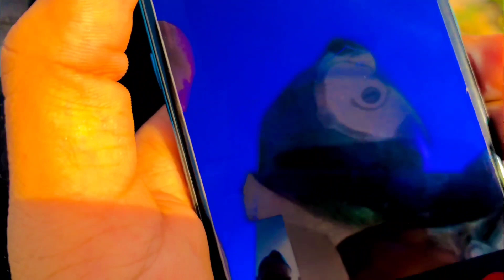aj dost nay hum ko.apnay shar ki Mosque dekai❤